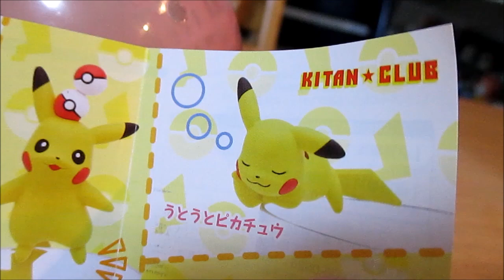新バランスゲーム！？PUTITTOピカチュウ ベイビーチャンネル POCKET MONSTERS